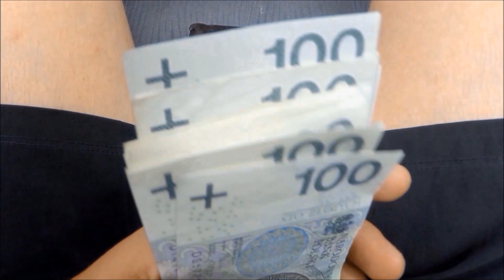🔥BMW E36 NOWY GRUZ🙌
Uwaga!
Film został stworzony w programie komputerowym przez profesjonalnych programistów. Sceny przedstawione na tym materiale wideo zostały wyreżyserowane na planie filmowym, również była w pełni gotowa pomoc medyczna.
Prosimy nie naśladować scen z przedstawionego filmu!
Dziękujemy za uwagę.